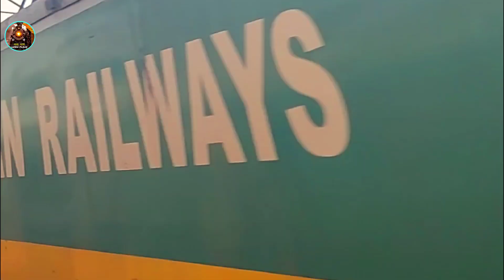virar to vaitarna full journey, virar to dahanu Road, dahanu local train, dahanu train, wdfc update,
yatra plus ramlal,
यात्रा प्लस रामलाल,
official video,
tarin journey,
road travel,
famous train travel,
indian train journey,
travel blog,
traveler man,
fastest train journey,
vande bharat express,
yatra,
yatra Plus, yatra+, yatra+ramlal,

मेरा लोकगीत का दूसरा चैनल जिसका नाम है Aavahan Ramlal"आवाहन रामलाल" कृपया अवश्य देखें । जिसका लिंक नीचे दिए हैं--